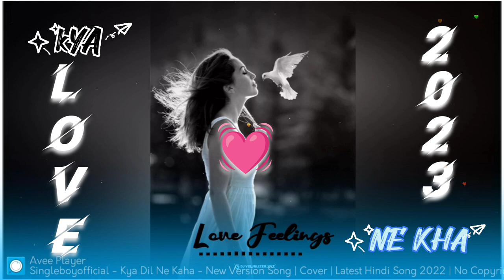Kya Dil Ne Kaha - New Version Song | Cover | Latest Hindi Song 2023 | Video Song | Ashwani Machal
Presenting "Kya Dil Ne Kaha" New Version Song, Cover Song sung by Ashwani Machal and Neha Singha & Music by R3ZR, Starting - Ashwani Machal & Upasana Kandari, Lyrics penned by Sanjay Chhel and Video directed by Prince Pratap Production.

🎧Credits:
Singer - Ashwani Machal & Neha Singha
Starring - Ashwani Machal & Upasana Kandari
Music & Mix Mastered - R3ZR (At R3ZR’S Studio Assam)
Lyrics - Sanjay Chhel
Label - Sony Music Entertainment India Pvt Ltd
Video - Prince Pratap Production

cover,
cover song,
new hindi cover,
new hindi cover song,

🎧Kya Dil Ne Kaha - Lyrics:

Khawabo Mein Tu
Meri Har Sanso Me Tu
Dil Ke Jasbaato Me Tu
Hai Tu Basi (X2)

Palkein Jhuki Hain
Saansein Ruki Hain
Koi Hame Pukare (X2)

Anjaani Raahein Thaame Hain
Baahein
Hum Hi Nahin Hamaare

Oh Yaara.

Kya Dil Ne Kaha, Kya Tumne Suna
Jo Dil Ne Kaha Haan Mene Suna

Tanha Tanha Jeete The
Khud Se Baatein Karte The
Tum Sa Koi Mil Jaayega
Dil Pe Likhte Rehte The (X2)

Nazrein Churaana Laage Suhaana
Baali Umar Hai Jaana (X2)

Oh Yaara.

Oh, Main To Bhanwra Hoon, Sorry,
Kaliyon Ki Karta Chori
Baandhe Kyoon Preet Ki Dori
Rehne De Thodi Dori (X2)

Arre Teri To Jaane Maine Hai Baandhe
Saaton Janam Ke Dhaage, Oh Yaara (X2)

hindi cover,
hindi cover song,
hindi cover song 2022,
latest hindi cover,
latest hindi cover song,
latest hindi song 2022,
new version cover,
old song new version hindi,
video song,
hindi video song,
hindi video song 2022,

Kya Dil Ne Kaha - New Version Song | Cover | New Cover Song | Latest Hindi Song 2022 | Video Song